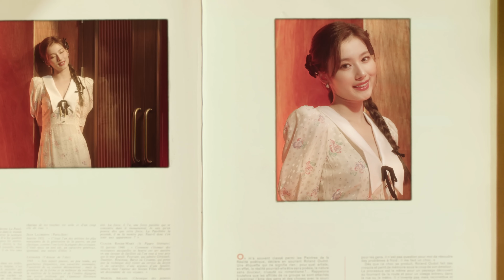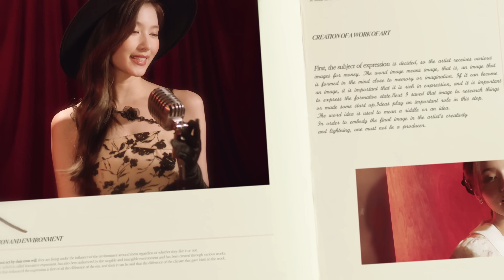치즈 / CHEEZE - Mood Indigo (Cover by SANA)